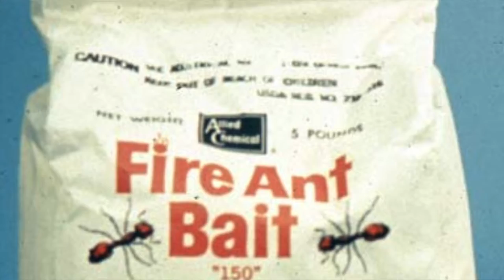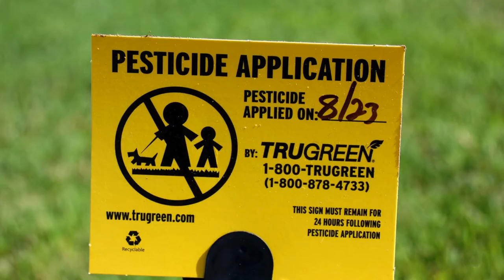Mirex Video Blog Final